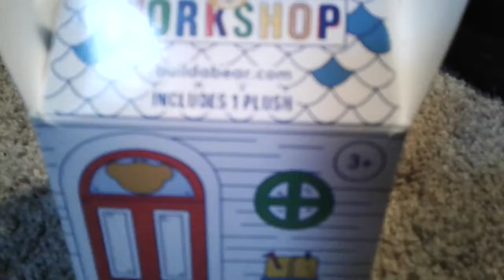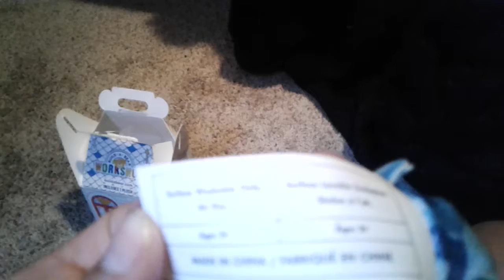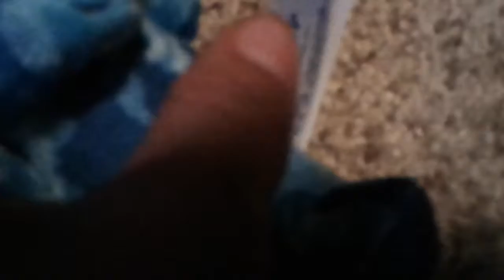Build a bear minis review